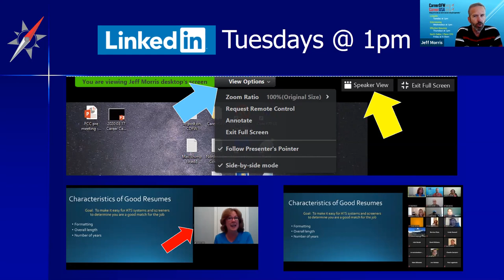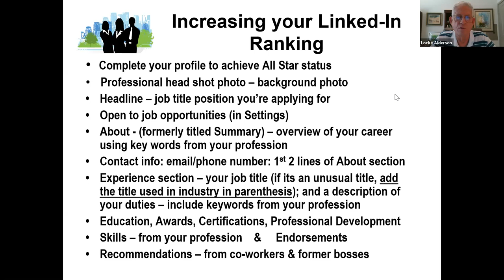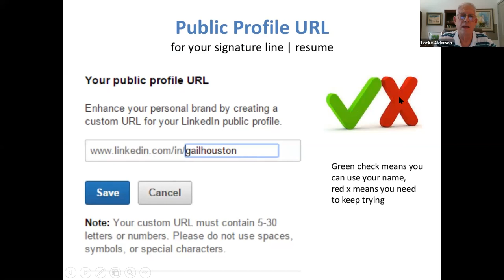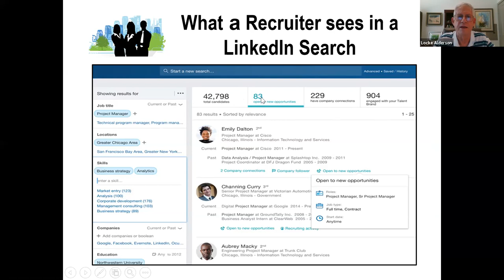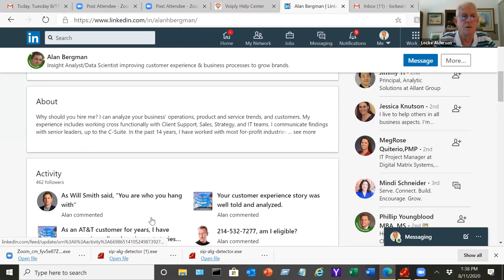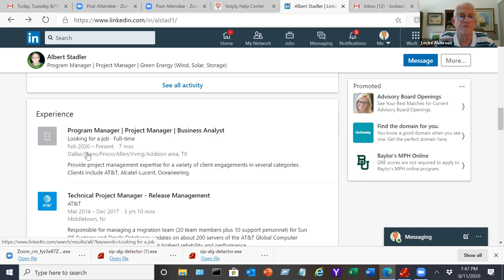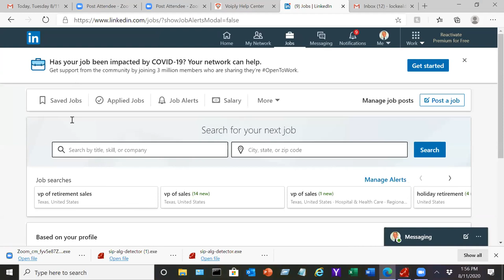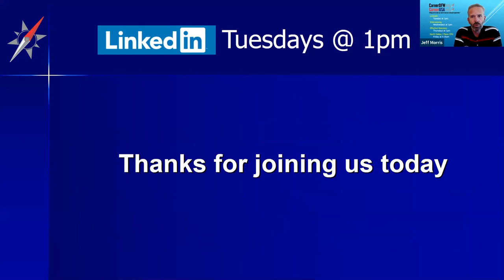LinkedIn Tuesdays - 8/11/2020 - Locke Alderson - How to use LinkedIn for Job Hunting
LinkedIn Tuesdays - 8/11/2020 - This week - Locke Alderson - How to use Linked-In for Job Hunting - Strategies That Get Results - This workshop is designed to assist those attending participants in improving how they present themselves on Linked-In and how to use Linked-In to find more jobs.